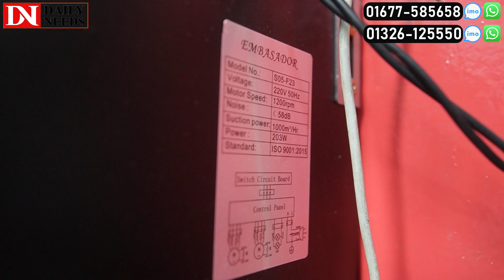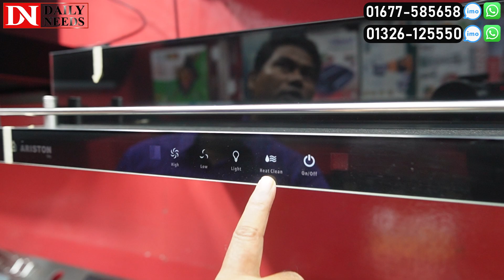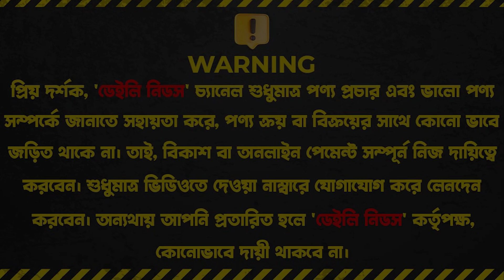বাংলাদেশের সবচেয়ে শক্তিশালী কিচেন হুড 😱 Kitchen Hood Price In Bangladesh 2023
BISMILLAH CROCKERIES - Dealer Point
Shop No: 54, Biswas Builders, (Ground Floor)

☘Allah Hafez☘